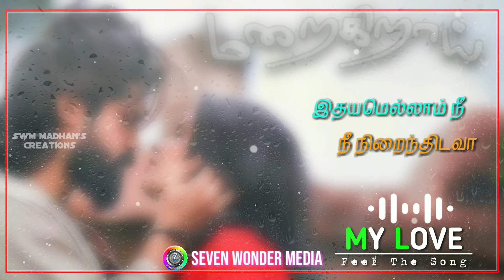💞Pagal Iravai Kanvizhithidava 💕| Love Song WhatsApp status | Seven Wonder Media | SWM Madhan's Editz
Describes this video about Pagal Iravai Kan Vizhithidava musical video song WhatsApp status.

Keep supporting me and give comment to improve our quality of our channel. Thanks for all your support.

We do not own all the material we are posting on this channel. If you are a copyright owner and want your work to be removed from our Chanel PLEASE contact us via Mail -  or leave as a personal message here and we will remove your material right away. Please do not opt for a YouTube strike.